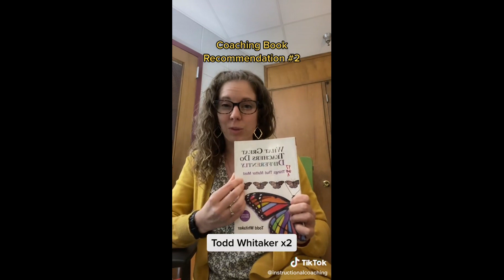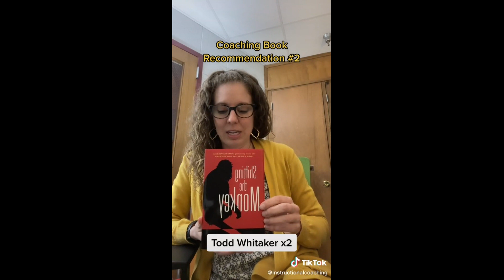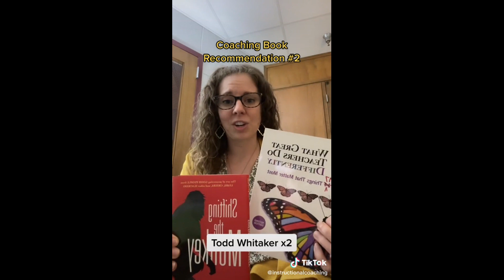Book Recommendations for Educators and Instructional Coaches | Todd Whitaker Books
In this series, I will be sharing my favorite books for coaches and teachers. I love researching, reading, and learning more about my field and now I’m sharing some of my favorite resources with you!

I have a whole page of book recommendations on my blog where you can find all of the books I talk about in this series. Here is the link to check it out!

If you would like to join our monthly instructional coaching email list for free resources and tips: